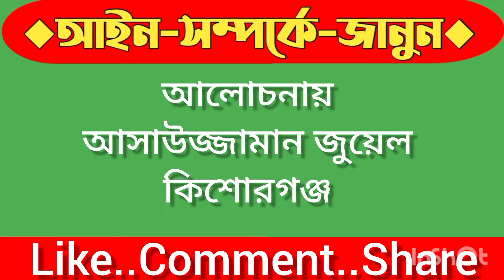144/145 Section - CrPC ফৌজদারী কাযাবিধি আইনের ১৪৪/১৪৫ ধারা সম্পর্কে আলোচনা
Code of criminal procedure 144/145 ফৌজদারী কাযাবিধি আইনের ১৪৪/১৪৫ ধারা সম্পর্কে আলোচনা আমাদের সমাজে এরকম ঘটনা প্রায়ই ঘটে থাকে।
ফৌজদারী কার্যবিধি আইনের 144/145 এর বিস্তারিত আলোচনা আছে।
ভিডিওটি ভালো লাগলে অবশ‍্যই
share করবেন
কমেন্ট করুন
THANKYOU Everybody
Allah HAFEJ.